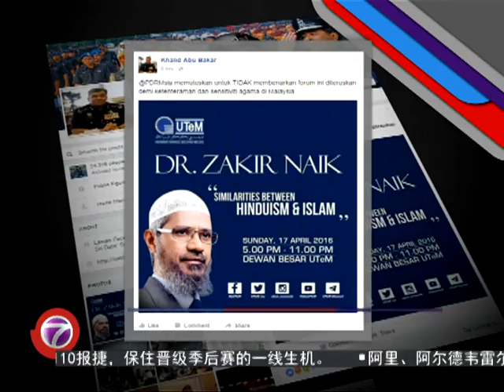涉煽动等行为 警方开4档案凋查敦马 [20160411]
全国警察总长丹斯里卡立今天宣布，警方禁止印度宗教学者原定星期天在马六甲举办的一场讲座，以免触及我国的宗教敏感。另外，针对前首相敦马哈迪医生，不断透过一马发展公司的课题，来推动倒纳吉行动。卡立证实，警方已经开启4个档案，来调查敦马，其中包括涉及诽谤和煽动等罪名。